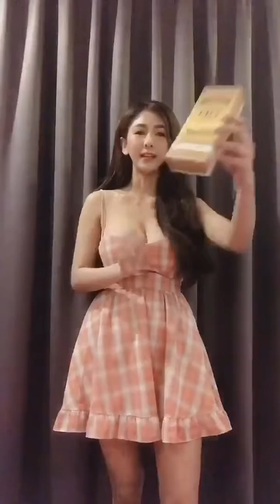Cute Thai girls showing products 007